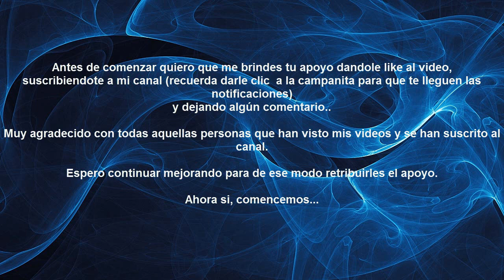DATOS LOTTO ACTIVO SABADO 14 10 2017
DATOS SUPER FIJOS PARA GANAR EN LA RULETA DEL LOTTO ACTIVO, ASI COMO EN LA GRANJITA, FAUNA ACTIVA, GRANJA MILLONARIA Y LA GRAN RULETA, ESTE DIA SABADO 14 DE OCTUBRE DEL 2017